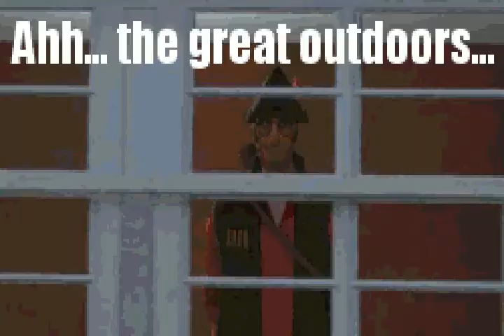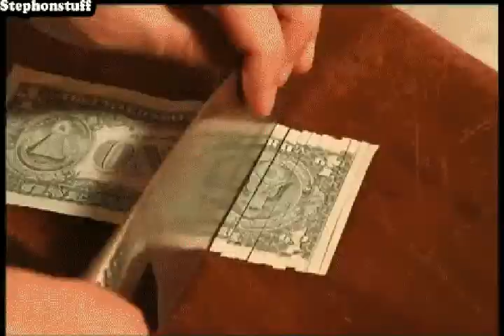MVGEN Giggiones Cookies by トニー Crocano GIF Powered Music Video Generator